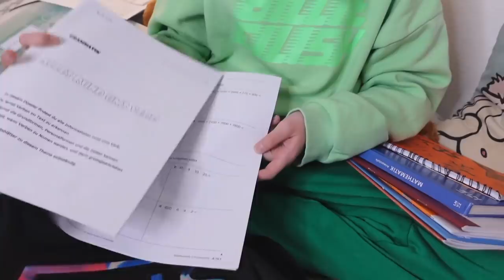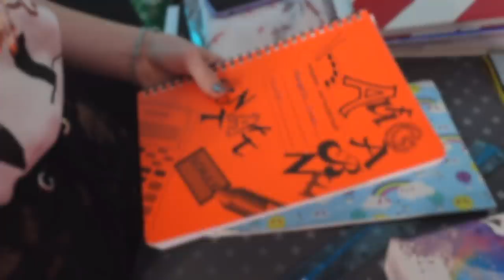🎒СОБИРАЕМ РЮКЗАКИ В ШКОЛУ 📚/ BACK TO SCHOOL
Сегодня мы собираем рюкзаки в школу, перебираем нашу канцелярию , собираю пинал, что у нас в рюкзаке и что в пенале.